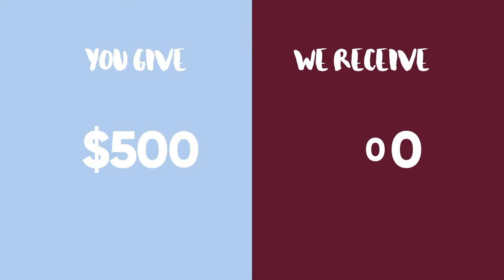Chevalier College Heartbeat 2019 John Steele